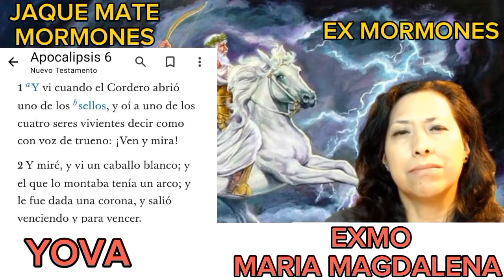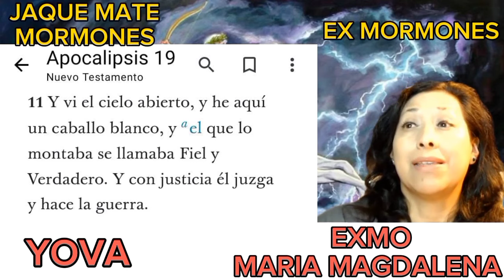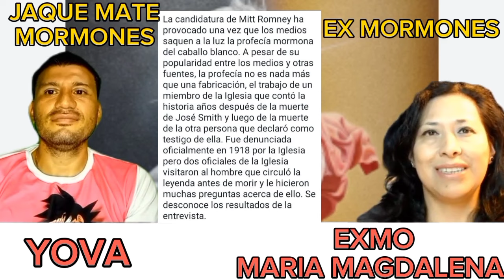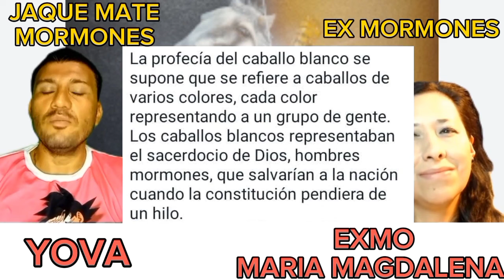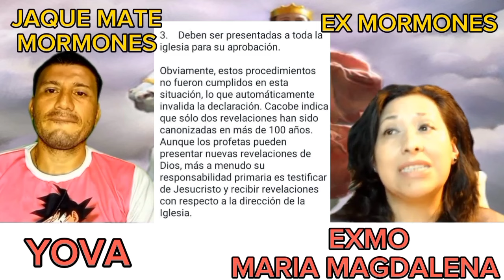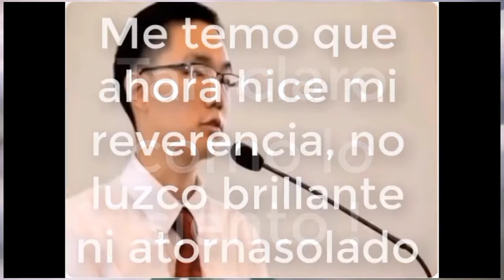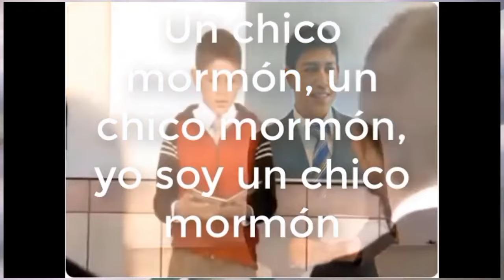La Profecía Del Caballo Blanco - Miniserie Mitos Mormones Cap. 3 con Jaque Mate Mormones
De que trata la profecía del caballo blanco ?
Cuales el origen bíblico ?